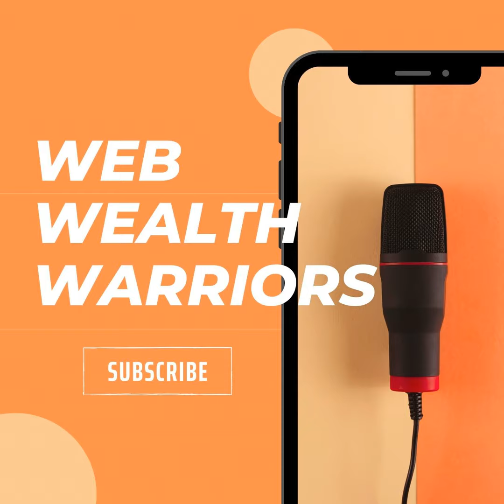Unveiling the Secrets of Wealth: Understanding the Mindset Differences Between the Rich and the Poor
Discover the keys to wealth on 'Unveiling the Secrets of Wealth' podcast. Explore the mindset disparities between the rich and the poor.

📢 🎉👉Discover Limitless Inspiration: Download eBooks, Music, and Podcasts to Your Heart's Content on TaleWave!